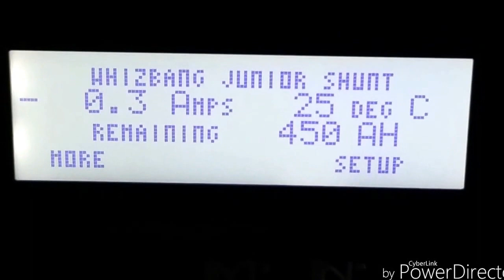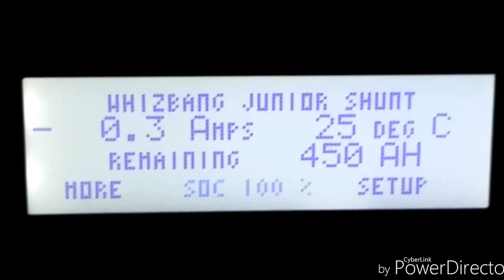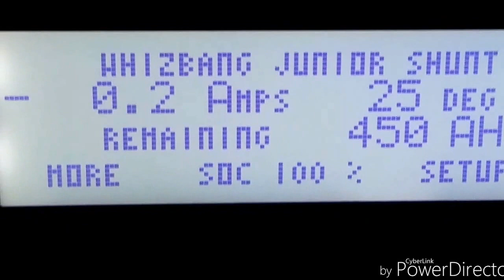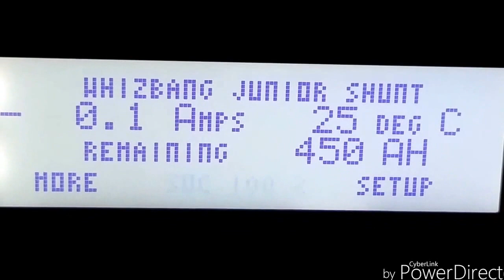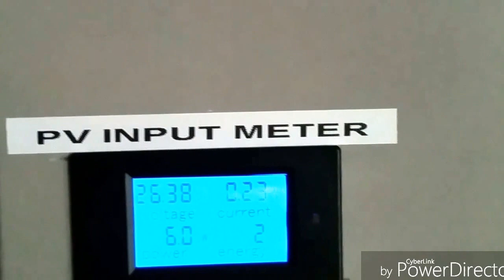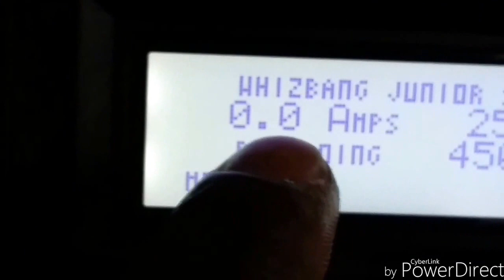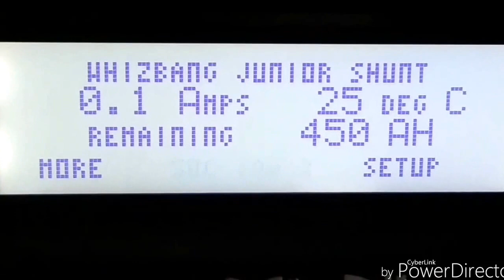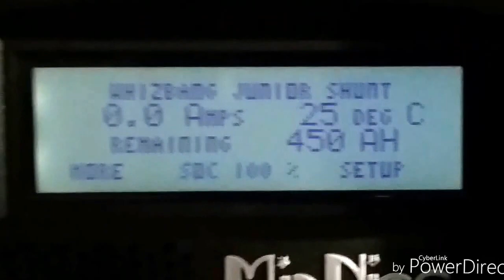MAKING SOLAR POWER WHILE RAINING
A good system always WORK neither GOOD or BAD Raining, Cloudy, Snowy, Hail and Windy It should work as it was designed for.  We have a temperature of 56°F here in Minnesota the Land Of 10,000 Lakes North West United States.

Please stay tune for more videos and information coming on way from this channel.

+jwsolarusa